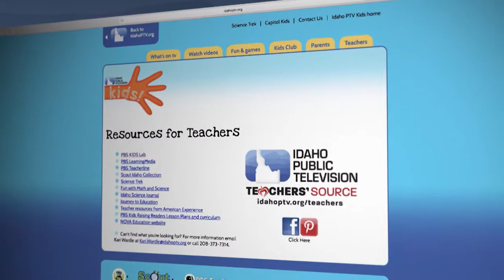Find Teacher Resources online